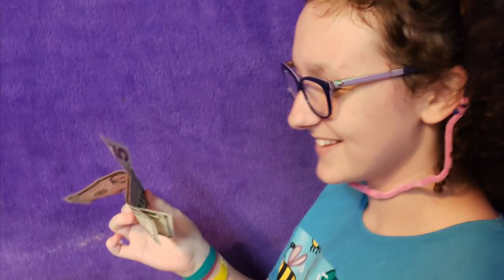Carly’s Birthday 4 Years Ago Paw Patrol Style (2018) ⏮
4 years went by fast.